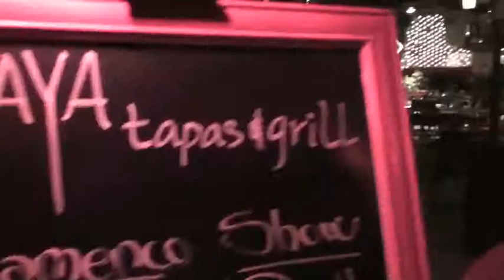South Beach at Night